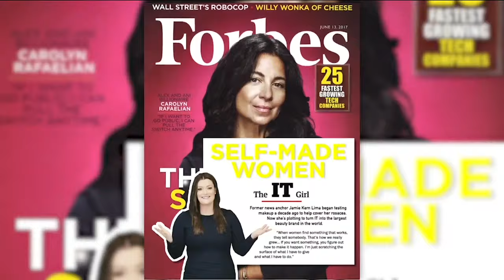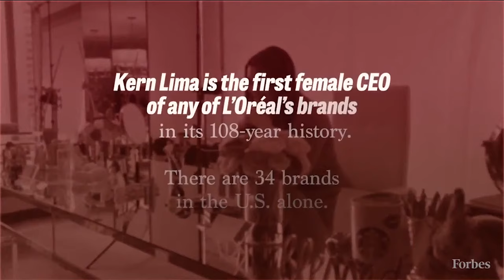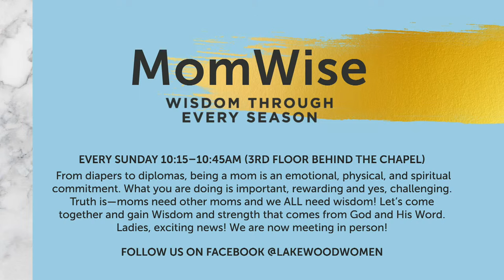Love Your Life | LIVE with Victoria Osteen and special guest Sarah Jakes Roberts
Love Your Life 2022 Women’s Event is HERE! Join us Friday, October 14th at 7:30PM CT, for Lakewood’s biggest FREE party of the year for women. At our annual Love Your Life event you will hear from special guest speaker Sarah Jakes Roberts, connect, worship, laugh, and learn together with other women.